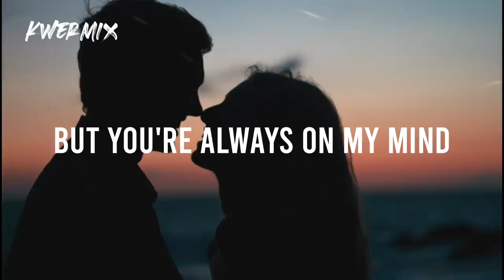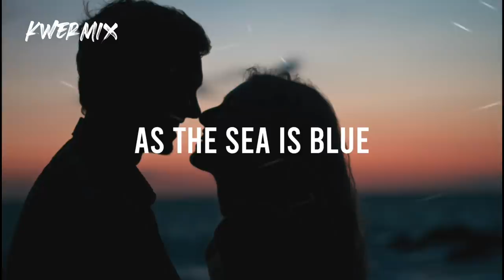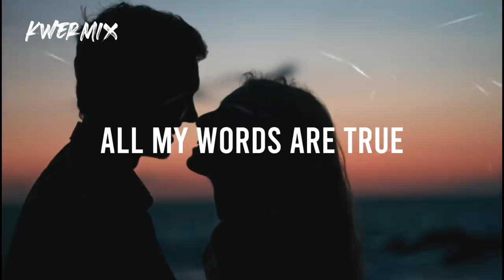Ziv Moran - Belief (Lyrics)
Ziv Moran - Belief

When the past gets dark
Look up to the star
To make me where you are

And as time goes by
Memories unwind
But you're always on my mind

Ahh, Ooh, Ahh

As the sea is blue
All my words are true